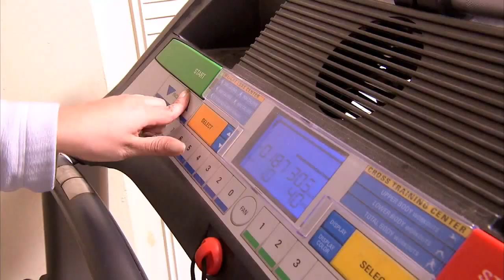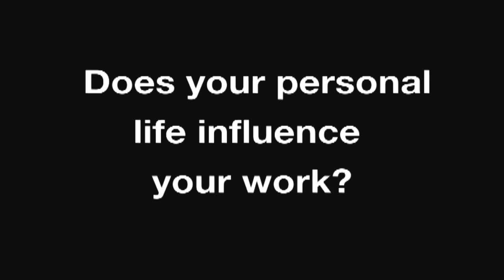Nangel Lindberg, Kaiser Permanente Health Disparities and Behavior Change Researcher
For Nangel Lindberg, research is like detective work, allowing her to solve the mysteries behind cultural differences in health and to design interventions tailored to specific ethnic groups.